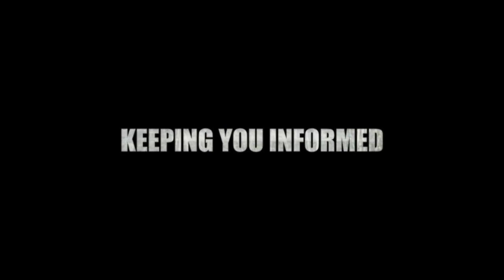Rafizi Ramli: Anggota Tentera Bersama Seluruh Rakyat, Kita Akan Tumbangkan UMNO Barisan Nasional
Setiawangsa KL 16/02/2013